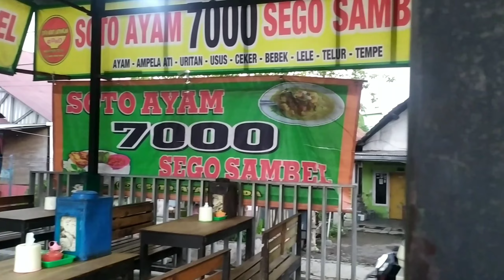BUKA 24 JAM !! HARGANYA BIKIN MELONGO !! - Soto Ayam Lamongan MADA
SOTO AYAM LAMONGAN MADA
📍Jl. Raya Kemangsen, Balongbendo - Sidoarjo
[ seberang Alfamart Ruko Kemangsen ]

Harga Rp. 7.000 ( Porsi Mini / Anak )
Harga Normal Rp. 10.000 ( Porsi Biasa )
Porsi jumbo, isi ayamnya gede, kuah seger dan sedap sampai banjir rek.
Salah satu soto ayam idaman ini rek !!
Rasanya BKK banget !!
Yuk, langsung gassken rek !!

Endorsement:
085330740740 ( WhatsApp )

Dukung terus UMKM Indonesia !!